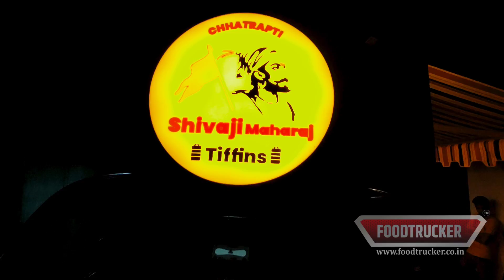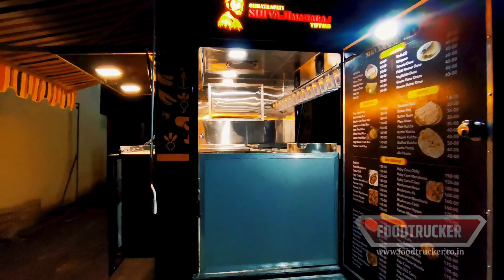Chhatrapati Shivaji Maharaj food truck , Andhra Pradesh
Foodtrucker Engineering LLP

Gat No 252, Bhalekar squre, Behind temple, Jyotiba talawade road, Nigdi,, Jyotiba Nagar, Talwade, Vitthal Nagar, Maharashtra 411062